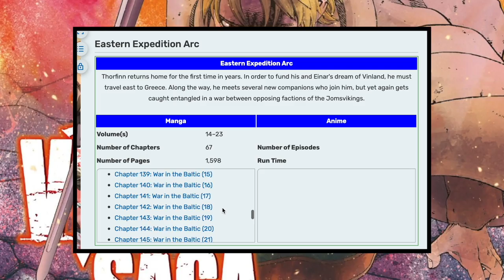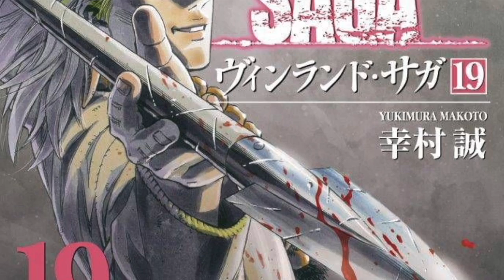Vinland Saga | Baltic War Arc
What happens after the slave/farm arc of VINLAND SAGA?